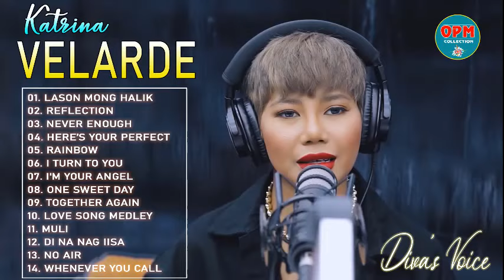Katrina Velarde Nonstop Playlist 2022 | Katrina Velarde Best Cover Trending OPM Ibig Kanta 2022